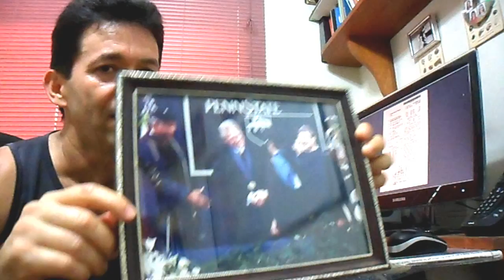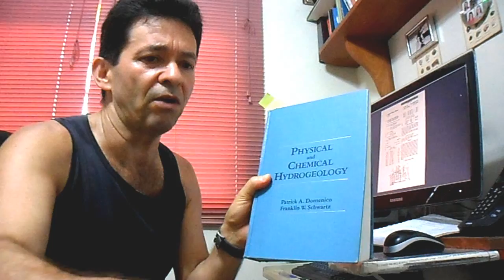570 Tubarc - HD Joining Forces with Penn State to fight for Honesty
I am proposing Penn State to donate 45% of IP rights of my 'scientific discovery' to fight for honesty and create a new science - Hydrotechnology - bringing Hydrogeology to the artificial porosity of fluidic devices in the patenting affairs.